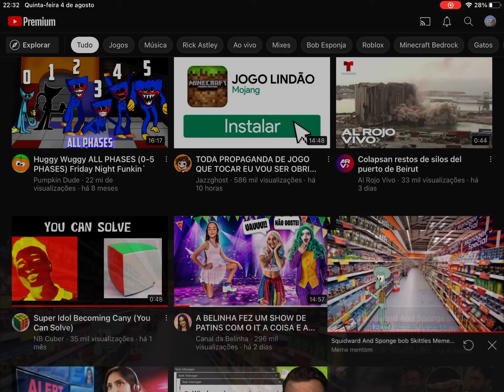can you stop hating my friend @confused gimbal